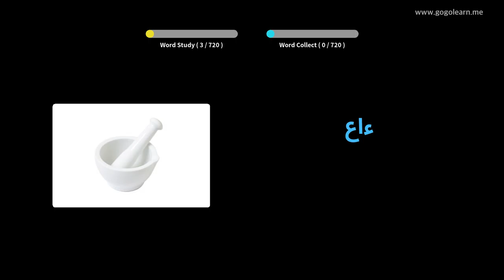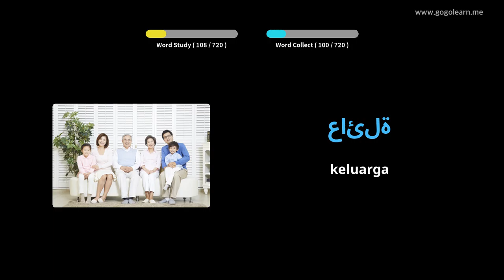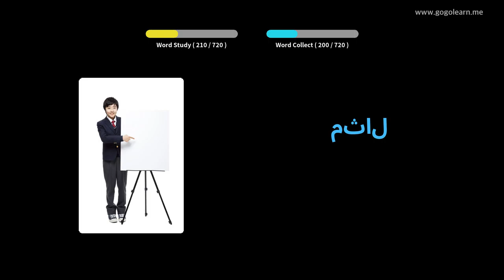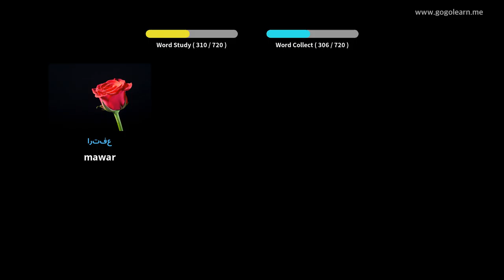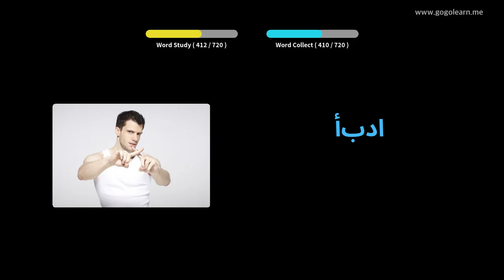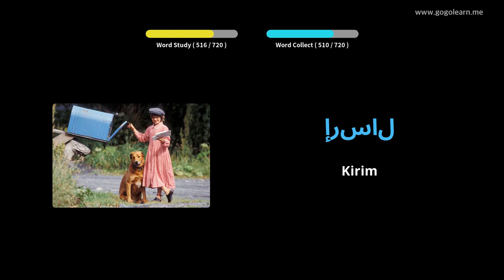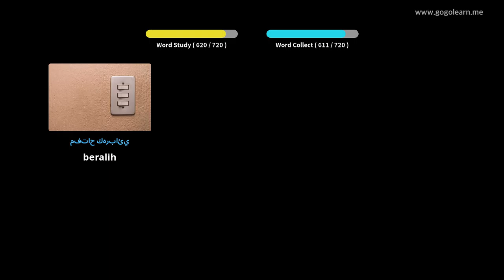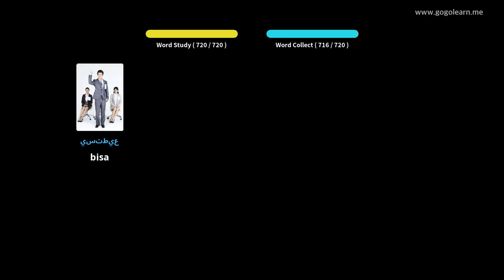Kosakata Bahasa Arab anak-anak | Golearn